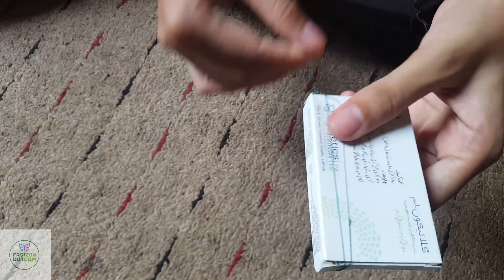How to make dupatta tassels | Dupatta design at home | Trendy Dupatta design ideas By FashionDotCom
This video is a complete guide to make Dupatta design ideas Dupatta design at home Dupatta tassels.